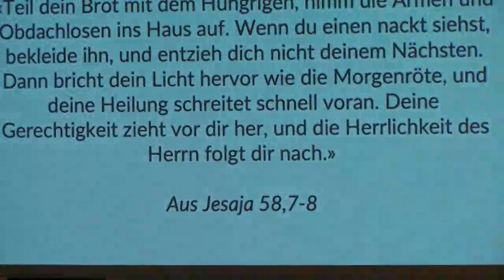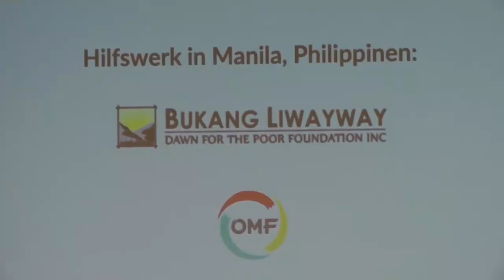Gottesdienst, 1.1.2023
Gestaltet wird der Gottesdienst von Pfr. Tim Hänni. Die Kollekte ist für die ÜMG (Überseeischen Missions-Gemeinschaft) bestimmt, (Mitteilung «Bukang Liwayway General Fund»).